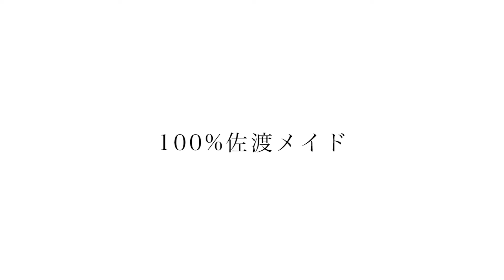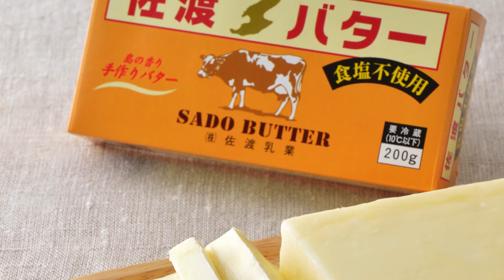株式会社佐渡乳業 小雪ボール 淡雪スティックパイ